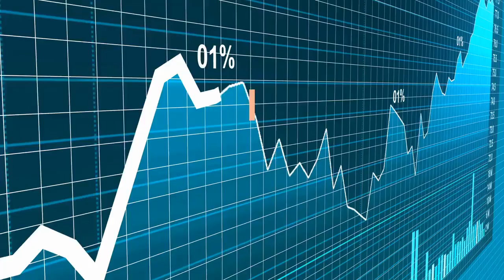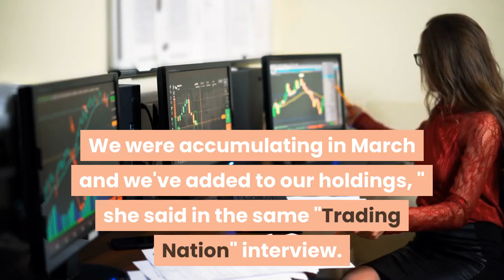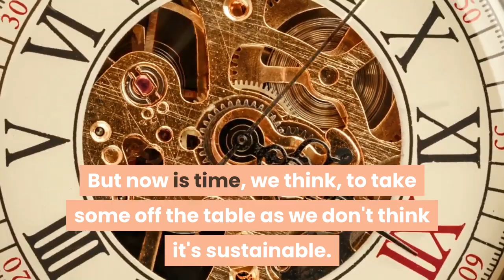One stock well above its 200-day moving average has more room to run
The 200-day dread is creeping in. With stocks dropping Friday as coronavirus cases rise in some reopened states, the stocks most above their 200-day moving averages are looking increasingly at risk of mean reversion. One stock stands out from the pack in terms of its potential to keep climbing, two traders agreed Friday on CNBC's ''Trading Nation. ''''From our perspective right now, momentum isn't necessarily a bad thing, '' Craig Johnson, senior technical research analyst at Piper Sandler, said in Friday's interview. In the case of Chipotle Mexican Grill, there have been 37 times since the stock began publicly trading that it crossed a 20% premium to its 200-day moving average, Johnson said. His research found that in 78% of those instances, Chipotle shares traded an average of 9. 9% higher within 60 trading days.''When I come back and I look at this chart, it looks like we're losing momentum, '' Johnson said. ''We're above our 200-day moving average. Bur we may end up just going sideways and just sort of consolidating in here. ''''If we were to get a pullback, any pullback toward 940 on Chipotle would be a great entry point for growth and momentum investors, '' he said. Chipotle shares closed down more than 1% on Friday. Nancy Tengler, chief investment officer of Laffer Tengler Investments, backed up the Chipotle call.''We were accumulating in March and we've added to our holdings, '' she said in the same ''Trading Nation'' interview. ''On a pullback, I would absolutely step in because I think this one has much more room to grow and to go price-wise, too. ''Tengler cited Chipotle's recent investments in its digital platform and ''Chipotlanes'' drive-thru initiative as key factors in her bull case.''As we've said before, we think the trends that were in place previously have accelerated due to Covid, and that's why this is a stock we want to hold onto, '' she said. ''Great balance sheet, fundamentals are in good shape and they're demonstrating that they can grow. ''If there's any stock to avoid, it's Apple, Tengler added.''On Apple, we've been net sellers, '' she said. ''If you look at it from every valuation metric that we utilize, it's overvalued. So, yes, the fundamentals are great. We liked it a lot when we were accumulating it in 2013. But now is time, we think, to take some off the table as we don't think it's sustainable. ''Disclosure: Piper Sandler is a registered market maker in Chipotle. Laffer Tengler Investments owns shares of Chipotle and Apple.